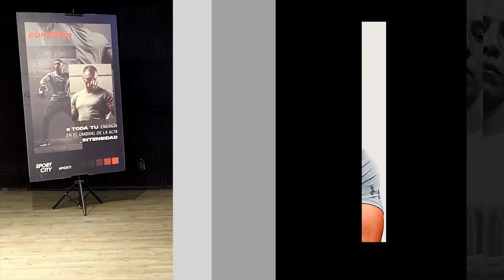Euphoria, ve por más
Sigue adelante con Adrían Godínez y tu clase de Euphoria